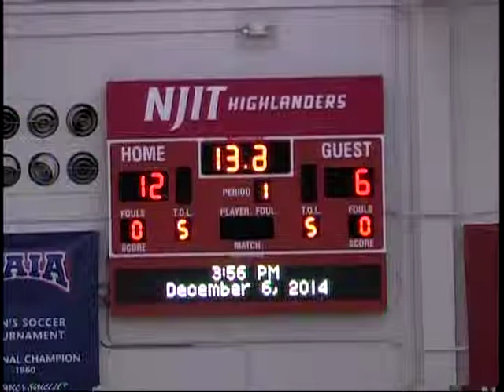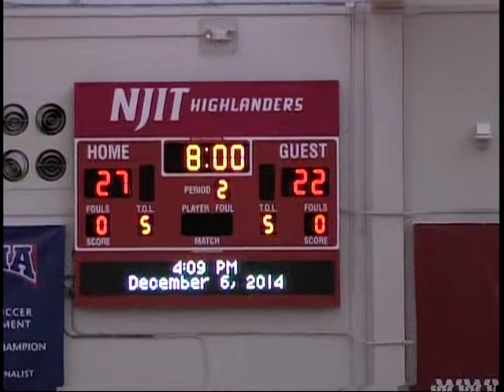Omega Psi Phi Ball OWT Cancer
Omega Psi Phi Rho Lambda Lambda Chapter holds a charity Basketball game.